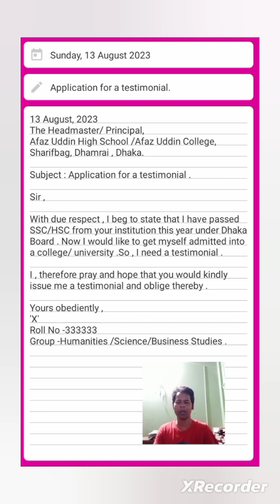Application for a testimonial Or , Prayer for a testimonial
application _for_a_testimonial
prayer _for_a_testimonial
write _an_application_to_the_headmaster_for_a_testimonial
write _an_application_to_the_principal_for_a_testimonial